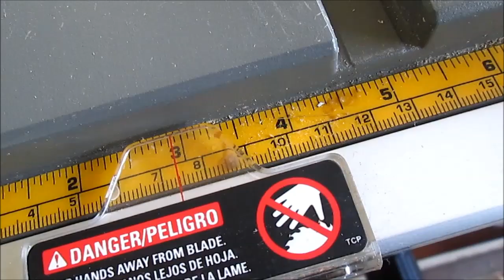Use Scrap 1/4" Plywood to Update a Slab Door | sunnysideupstairs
From plain door to ombre, geometric beauty:
Scrap 1/4" plywood cut in a geometric pattern simply glued to a hollow core door for budget styling.